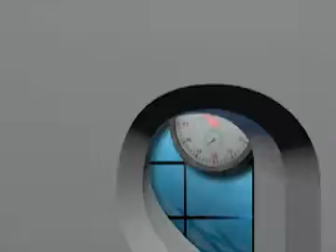Remuneración Minima Vital - Jose Villena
Entrevista a José Villena - Ministro de Trabajo y Promoción del Empleo quien nos habló sobre el aumento de la remuneración mínima vital a partir del 1 de junio del 2012.